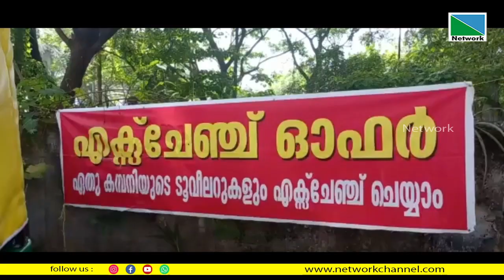പയ്യന്നൂരില്‍മെഗാലോണ്‍എക്സ്ചേഞ്ച്മേള.കെ.വിആര്‍ ഗ്രൂപ്പിന്റെമെഗാലോണ്‍എക്സ്ചേഞ്ച്മേളഡിസംബര്‍ 15, 16,17